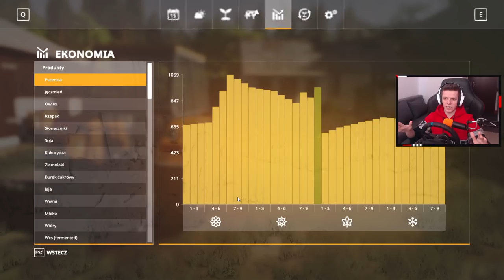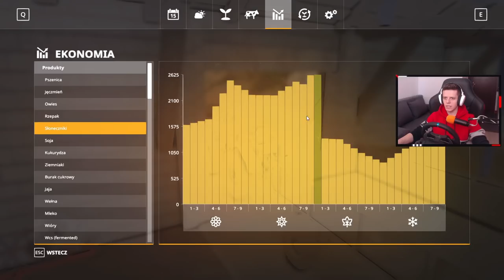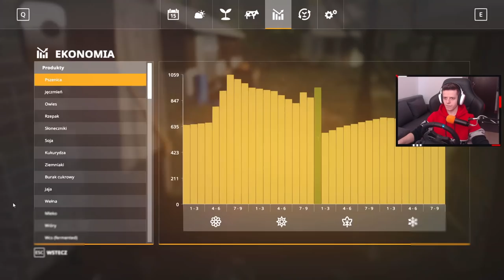EASTERN⚪ Kupno KRÓW🐄 i sprzedaż ZBOŻA🌾 [9] "Na Wschodzie"🌄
Zostaw:
👍i🔔

Siema, siema! Ja jestem Rajot a to jest seria o nazwie "Na Wschodzie" na mojej nowej mapie Eastern. Seria typowo polska ale za to w lubelskim niepowtarzalnym klimacie! :D

🖥Komputer i Peryferia:

🔸Procesor: AMD Ryzen 9 3900x 3.8GHz (12 rdzeni, 24 wątki)
🔸Chłodzenie Procesora: SilentiumPC Fortis 3 RGB 140mm
🔸RAM: 16GB (2x8GB) HyperX 3200MHz CL16 Predator RGB
🔸Karta Graficzna: Palit GeForce RTX 2080 SUPER GameRock 8GB GDDR6
🔸Płyta Głowna: ASUS TUF GAMINGA X570 PLUS
🔸Dysk Twardy: HDD Seagate BARRACUDA 2TB 7200rpm
🔸Dysk 1 SSD: 256GB M.2 PCIe XPG SX8200 Pro
🔸Dysk 2 SSD: 1TB M.2 PCIe NVMe XPG SX8200 Pro
🔸Zasilacz: SilentiumPC Supremo FM2 750W 80 Plus Gold
🔸Obudowa: Phanteks Eclipse P600S TG Biała
🔸System Operacyjny: Windows 10 Home Premium
🔸1 Monitor Główny: iiyama G-Master G2466HSU-B1 165Hz, VA 24",
🔸2 Monitor: Samsung S22C300B 21,5"
🔸3 Monitor: Samsung S22C300B 21,5"
🔸Słuchawki: Genesis Radon 720
🔸Mikrofon: NOVOX NC-1
🔸Kamerka: Logitech C920
🔸Mysz: Genesis Xenon 210
🔸Kierownica: Logitech G29 + Shifter
🔸Panel Saitek Farm Sim